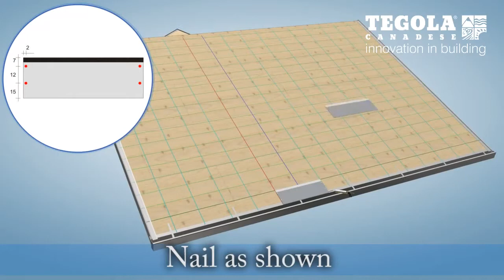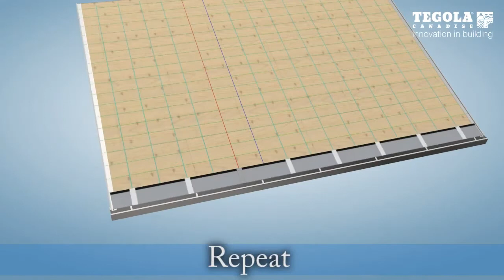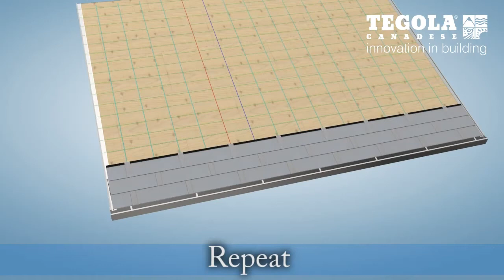Sealco Shingles Tegola PRESTIGE COMPACT